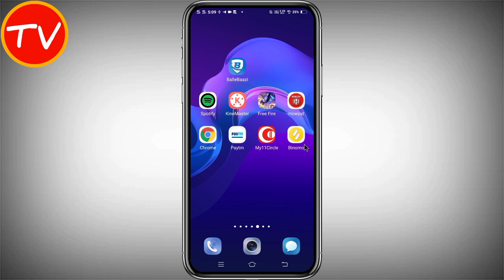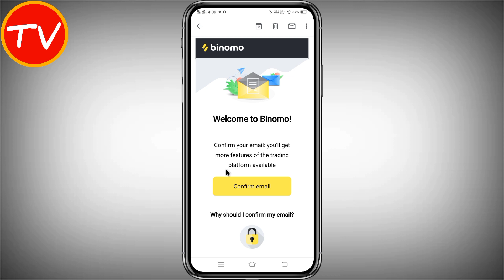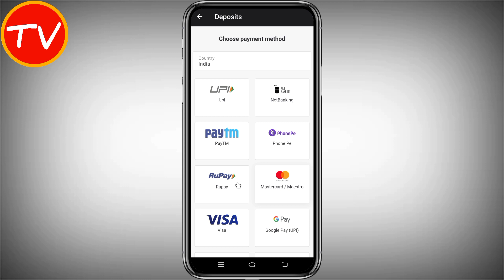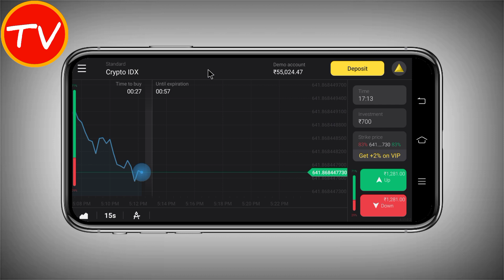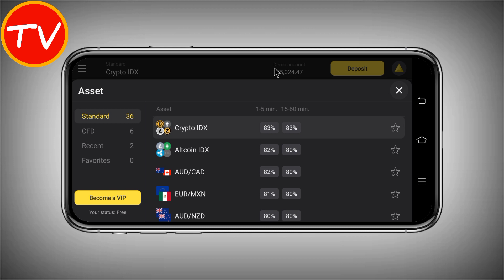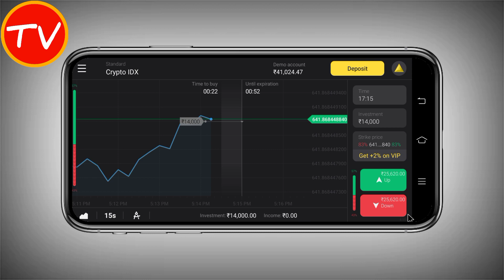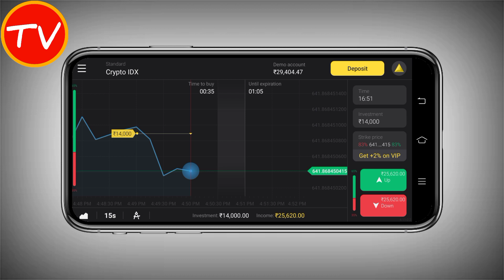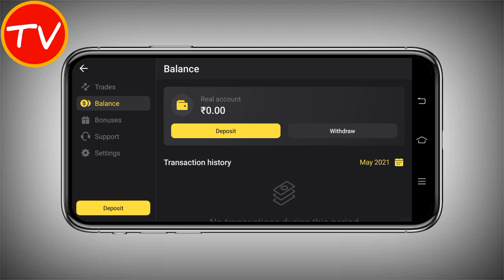Binomo App Se Paise Kaise Kamaye | How To Use Binomo App In Hindi | Binomo App Kaise Chalayen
About This Video - hi dosto aaj ke is video me hamne aapko bataya hai ki kaise aap binomo trading app use kar sakte ho or kaise aap binomo app se paise kaise kama sakte ho...

QUERIES SOLVED
1. binomo app se paise kaise kamaye
2. binomo trading app kaise use kare
3. binomo trading hindi
4. binomo trading in hindi
5. binomo app review
6. binomo app kaise use kare
7. binomo app se paise kaise kamaya jata hai
8. binomo se paise kaise kamaye 2021